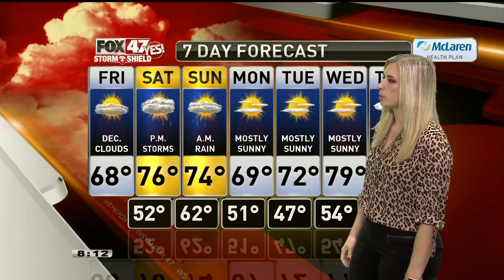Claire's Forecast 9-11